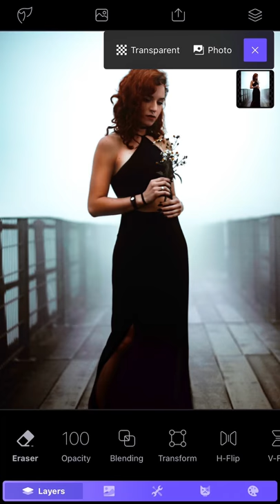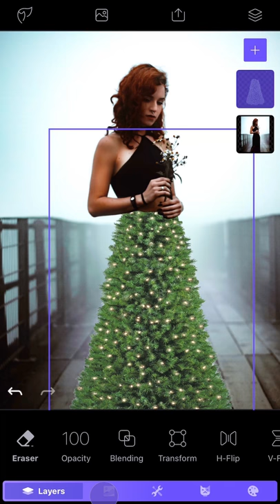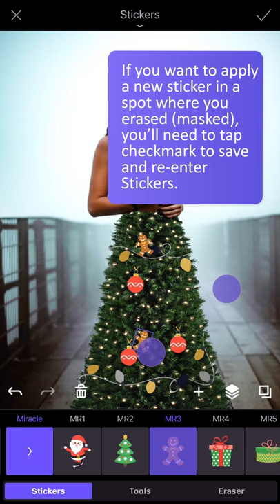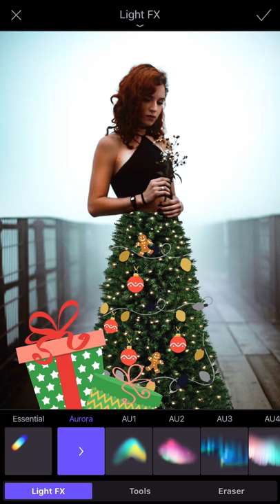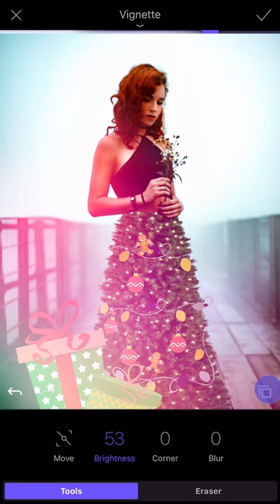Christmas Tree Dress Tutorial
The best Christmas trees...are the ones you can wear? 🎄 Use our brand new Photoleap holiday packs to create a fashion-forward design.

Make incredible iPhone art now with Photoleap.